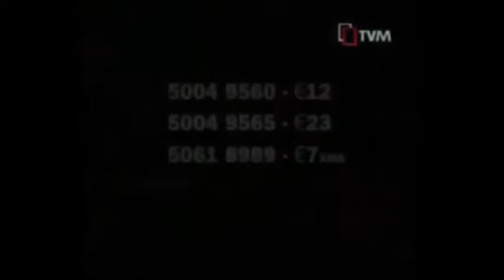Niltaqghu mal-players...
Il-feature ta' Xarabank fuq il-players tal-Maratona tal-Volleyball 2010.